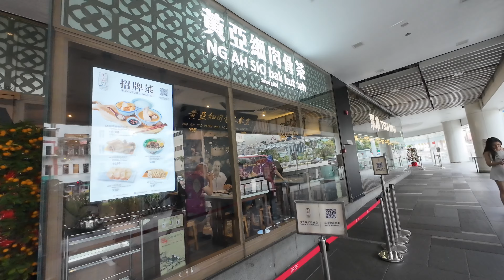🇸🇬 Singapore Travel Vlog | Urban Wonders and Cultural Delights 🌆✨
Embark on a journey through Singapore's vibrant streets and rich culture! Join me in uncovering hidden gems and must-see attractions, diving into the tropical allure that makes Singapore so special! 🌴🍹
Mulailah perjalanan melalui jalan-jalan ramai dan budaya kaya Singapura! Bergabunglah dalam mengungkapkan permata tersembunyi dan atraksi wajib dilihat, menikmati daya tarik tropis yang membuat Singapura begitu istimewa! 🌴🍹